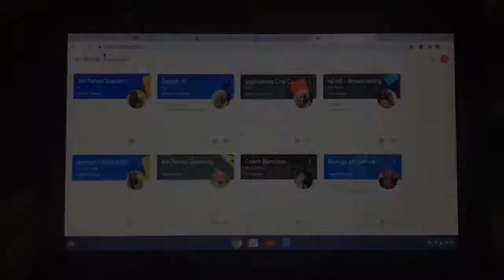Covid 19 | Vlog | Lakeside High School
Presented by Reylance Bank
Produced by Brittney Hicks